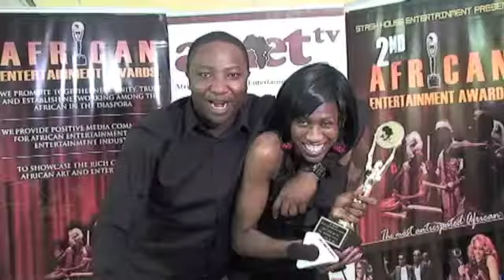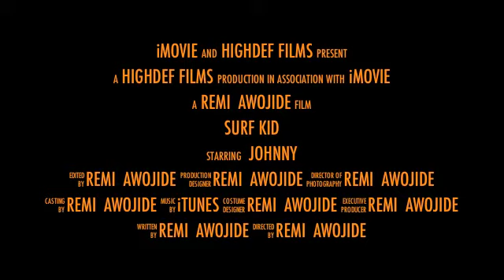aea awards 2012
AEA Awards